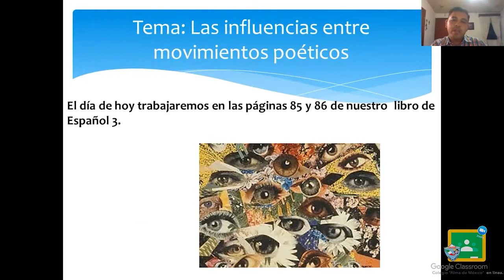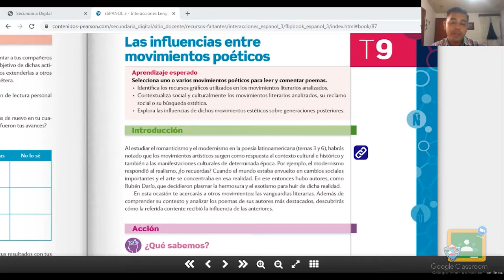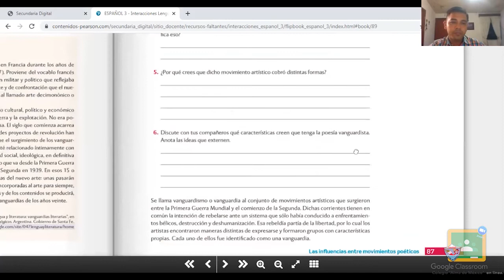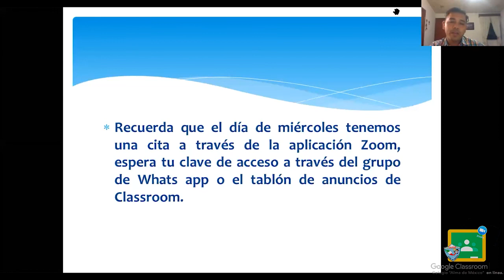3ro Secundaria - Español: Las influencias entre movimientos poéticos